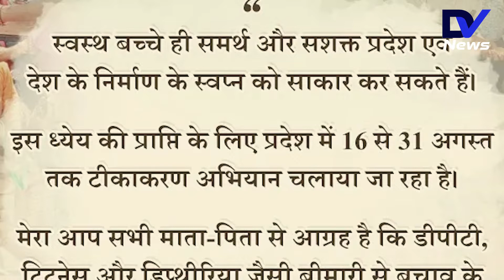स्वस्थ बच्चे ही समर्थ और सशक्त प्रदेश एवं देश के निर्माण के स्वप्न को साकार कर सकते हैं।